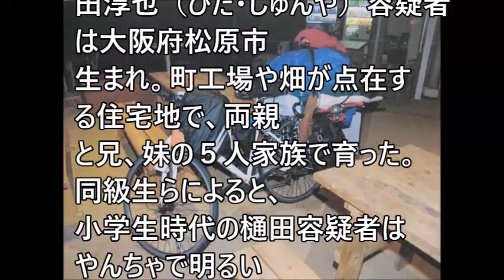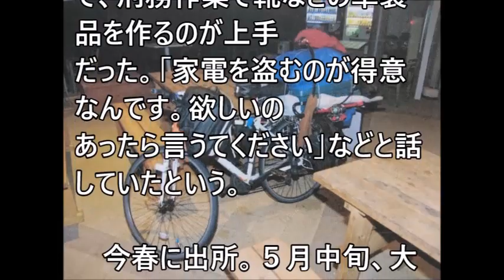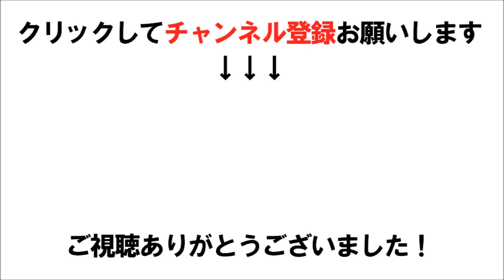‹富田林逃走›かくれんぼ得意 将来の夢は「自衛隊」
関連動画
逃走男を捕まえた女性がすごい！　　　（富田林 警察 逃走 逃走犯 逃走男 大阪 山口 ひだじゅんや 樋田淳也 容疑者 逮捕）

樋田淳也 容疑者 逮捕